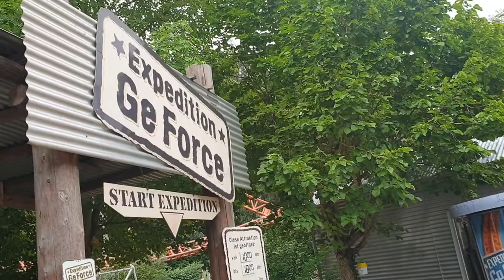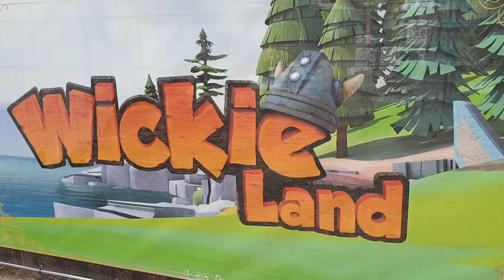HOLIDAY PARK : NOUVEAUTE 2020 / VLOG / UN JOUR, UN PARC #13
Le groupe Plopsa (Studio 100) continue ces investissements dans ces nombreux parcs. Cette année 2020, ce sont les bouées qui s'offrent un relooking et l'an prochain c'est un tout nouveau land autour de Vic le Viking. Suivez nous à la (re)-découverte d'Holiday Park en 2020.
Bientôt une vidéo 100% on-ride !

Petite correction : " lsm catapult coaster " se dit également "sky rocket"